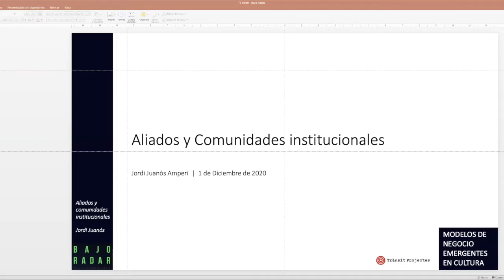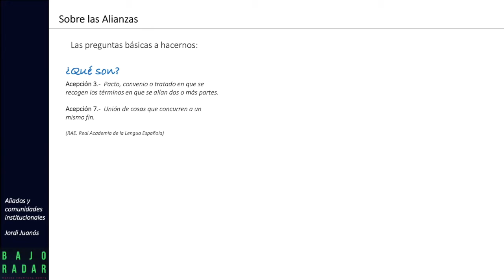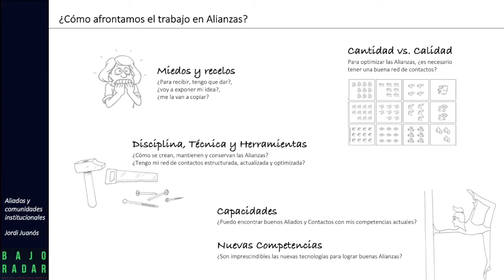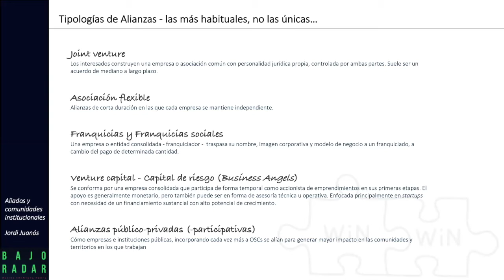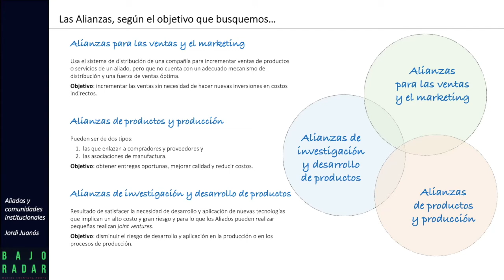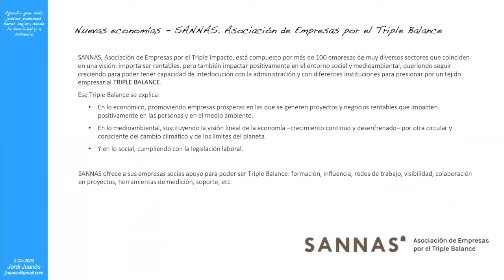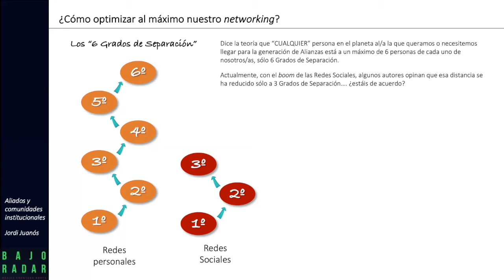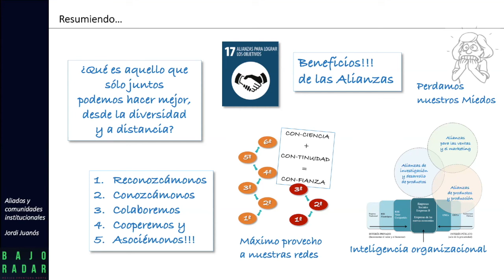BajoRadar México Frontera Norte - Masterclass 4 - Alianzas para alcanzar objetivos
"Masterclass 4: Alianzas para alcanzar objetivos" con Jordi Juanós y Tomás Guido.